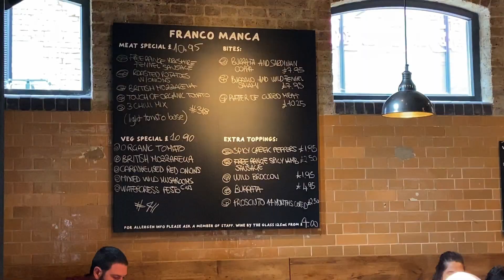BIG BEN is back after restoration * ELIZABETH TOWER *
Edited by - ANSHUL SHARMA